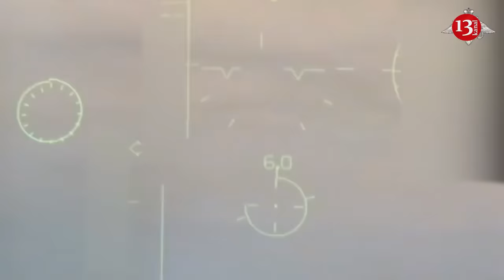Russians down their own Su-25 fighter jet, Russian tank hit by mine in its own territory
Russian anti-aircraft forces shot down a Russian Su-25 fighter jet on 17 December. Mykola Oleshchuk, Commander of the Ukrainian Air Force, said this on Telegram.
"I can say with certainty that it was not the Ukrainian air defence that downed the Russian Su-25 fighter jet! These were the clear and well-coordinated actions of the Russian anti-aircraft forces, and I’d like to say a big thank you to them on behalf of the entire Ukrainian people!..
Now the occupiers have one less Su-25. To be continued…"
Besides, the Russian T-80 tank was destroyed by a mine near the village of Karabanovo, Valuysky district, Belgorod oblast, sources told Astra.
As reported, the incident occurred on December 16. Thus, the tank was completely destroyed as a result of hitting the anti-tank mine. One of the crew members was killed, and another was injured.The area of the incident is located approximately 20 km from the border with Ukraine. Russian officials did not comment on the incident.